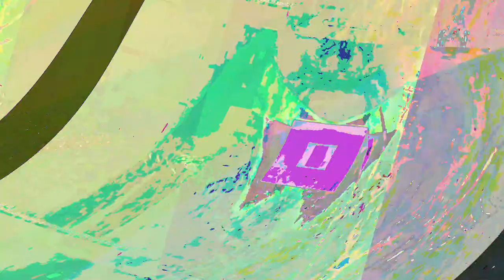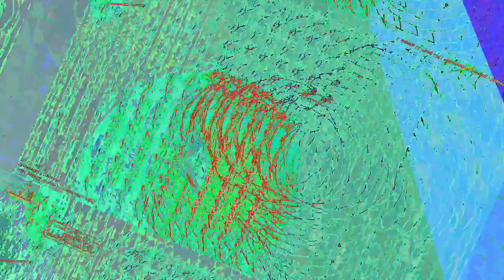[EPILEPSY WARNING] Movie 23 06 12 10h15m07s